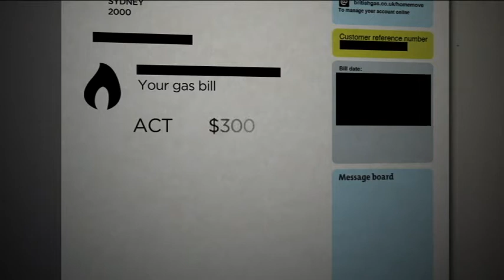Gas Prices: ABC News Breakfast 23/4/2014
Gas prices in the Eastern states are set to rise, with Australia's domestic price to be exposed to the international market soon.